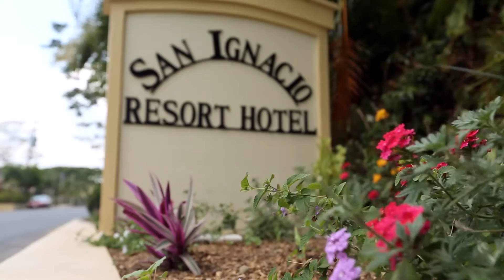2016 Hotel Of The Year: San Ignacio Resort Hotel